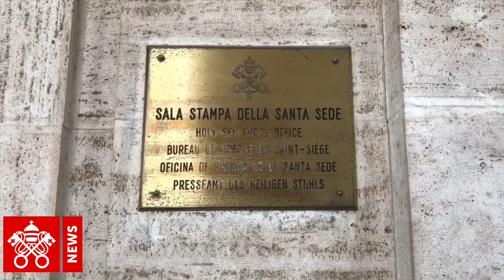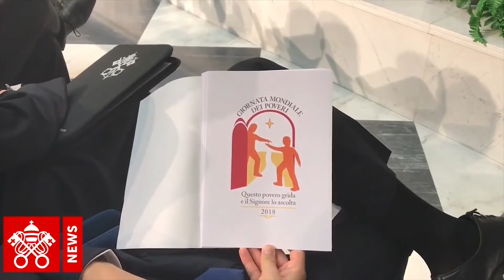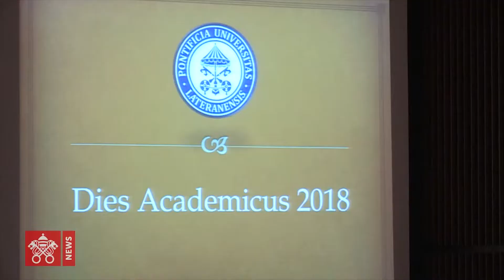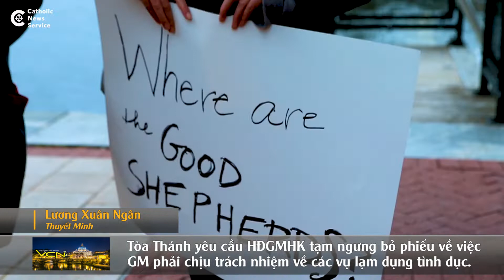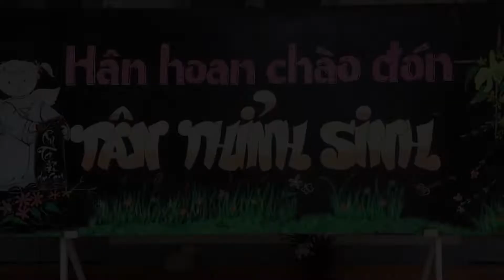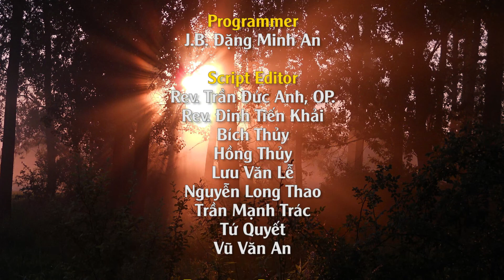Video Thời Sự Giáo Hội và Thế Giới Ngày Nay, Thứ Năm 15/11/2018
Chương trình của chúng tôi hôm nay gồm có các tin chính như sau:
1- Tiếp Kiến Chung với Đức Thánh Cha, thứ Tư 14 tháng 11, 2018
2- Sứ Điệp Của Đức Thánh Cha nhân Ngày Thế Giới Người Nghèo Lần Thứ Hai, Chúa Nhật ngày 18/11/2018.
3- Đức Thánh Cha nói: Giám mục là người đầy tớ chứ không phải là ông hoàng.
4- Đức Thánh Cha tiếp Hàn Lâm Viện Tòa Thánh về khoa học.
5- Đức Thánh Cha tiếp 340 Giáo sư và Sinh viên trường Báo Chí Công Giáo nước Đức.
6- Tòa Thánh yêu cầu HĐGM Hoa Kỳ tạm ngưng bỏ phiếu về việc Giám Mục phải chịu trách nhiệm về các vụ lạm dụng tình dục.
7- Công an Trung Quốc bắt 4 Linh mục hầm trú.
8- ĐHY Trần Nhật Quân trao tận tay Đức Thánh Cha lá thư về tình trạng của Giáo Hội tại Hoa Lục.
9- Giáo Hội Việt Nam là một Giáo Hội Gia Đình.
10- Đêm Nhạc Giao Hưởng “Nước Non Ngàn Đặm II'' tại Houston thành công mỹ mãn.
11- Giới thiệu Thánh Ca: Ngài Mở Mắt Tôi.